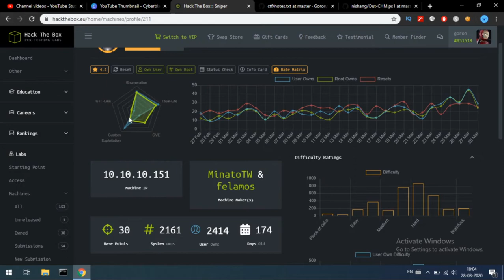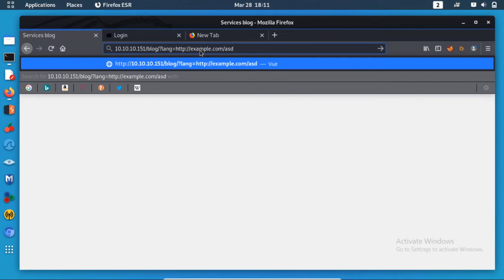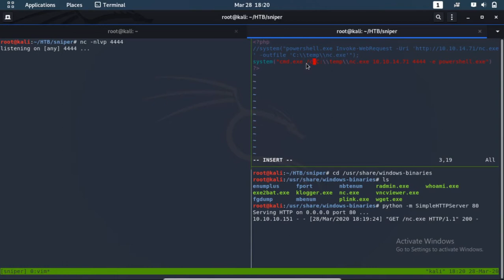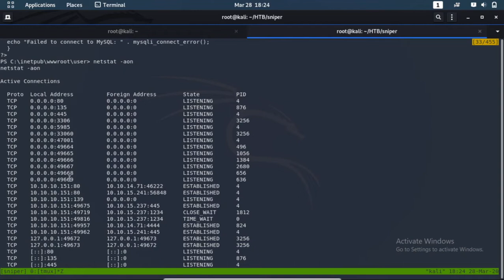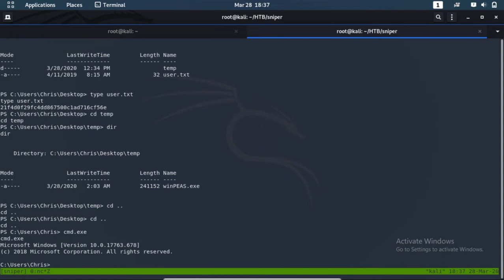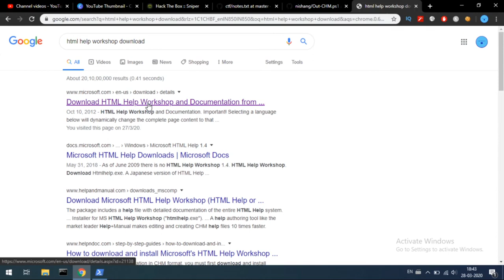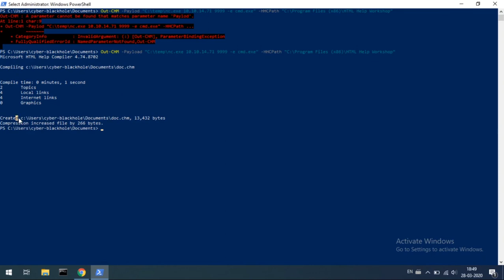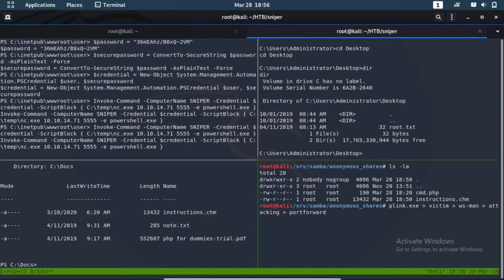HTB-E13 Sniper Walk-through | RFI via SMB, chm file exploit | Tamil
Chapters:
00:00 Introduction
01:35 nmap
03:00 website enumeration
07:30 File Inclusion Vulnerability
13:19 Low-Privilege Shell
22:25 Privilege Escalation(chris)
37:58 Privilege Escalation(Admin)